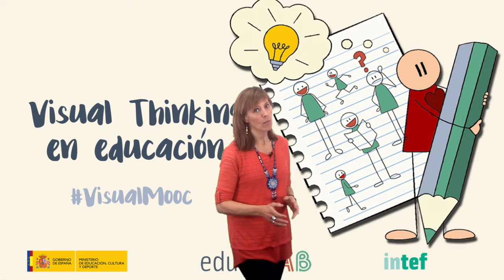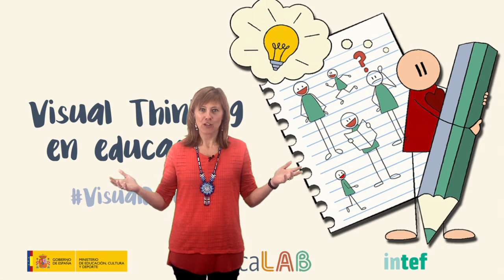Vídeo 3.5. Neurociencia, pensamiento y diversidad en clave visual - Reto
Vídeo 5 de la Unidad 3 "Neurociencia, rutinas de pensamiento y diversidad en clave visual" de VisualMooc de @educaINTEF. Para más información, visita